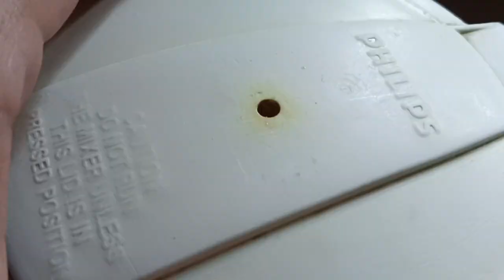সয়াবিন মুইঠা । নিরামিষ রেসিপিটা একবার বানালে সবাই আঙ্গুল চেটে খাবে আর বারবার বানাতে ইচ্ছা করবে ।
সয়াবিন মুইঠা । নিরামিষ রেসিপিটা একবার বানালে   সবাই আঙ্গুল চেটে খাবে আর বারবার বানাতে ইচ্ছা করবে । @AtanurRannaghar @banglarrannaghor @BongEats @BongEatsBangla @TradiSwad @tradiswadvlog6578 @realflavoursofbengal @popikitchen @PrarthitaPaul